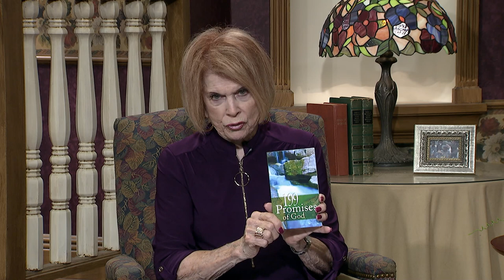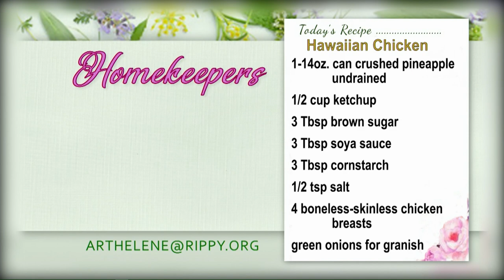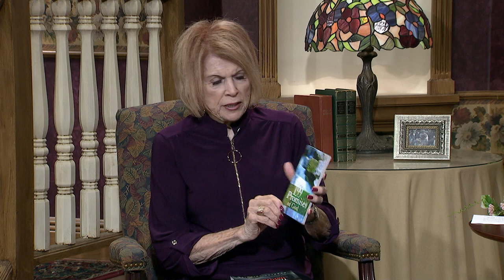Homekeepers - Charles Crismier - Anti-Christ - How to Identify the Coming Imposter - Part 4 of 5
Guest:  Charles Crismier - Charles Crismier - "Anti-Christ - How to Identify the Coming Imposter" - Part 4 of 5  Save America Ministries